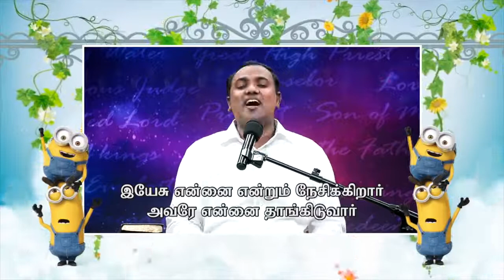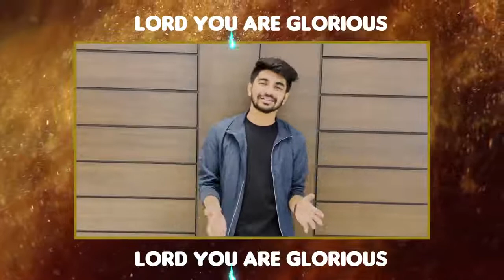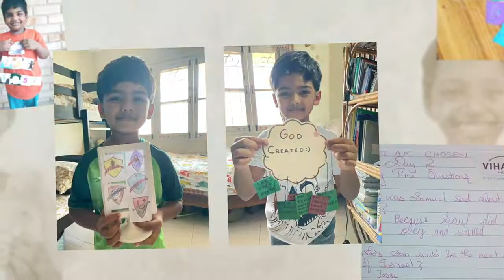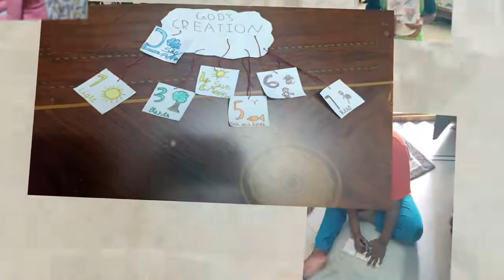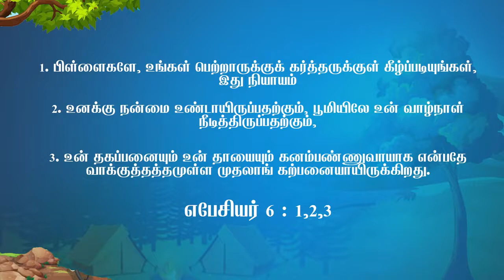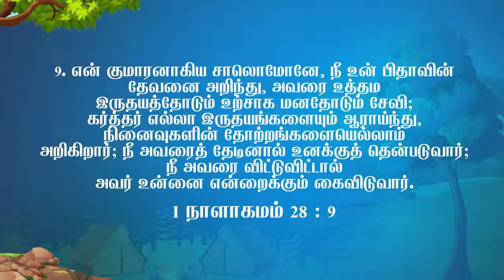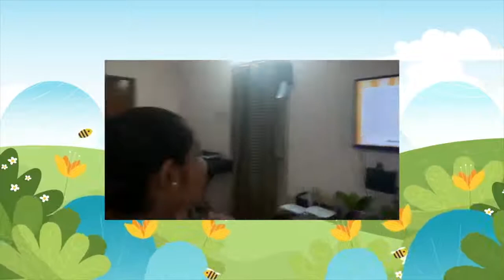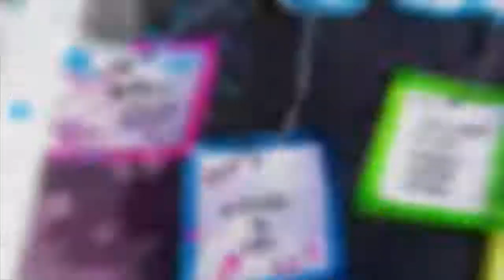VBS 2021 || INCREDIBLE ME || ONE IN A MINION || BJJ WORSHIP MINISTRIES || Day 5 || FINAL DAY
Rejoice always, pray continually, give thanks in all circumstances; for this is God's will for you in Christ Jesus. - 1 Thessalonians 5:16-18.

Hi Children and greetings to you all in the Mighty and Matchless Name of our Lord and Saviour Jesus Christ!

I firstly want to thank the Lord Almighty for enabling myself and the team at BJJ Ministries to be able to minister to you all through this VBS, this past week.

I’m sure last week's Virtual Bible School would have been a fun, interesting, and meaningful experience, and all of you would have learned a lot from all the Bible stories. Throughout the week, all the children and in some cases even their parents participated in the activities together. The efforts put into doing the activities were just tremendous. Evaluating these activities was very very hard, as they were all so very good.

Participating in these activities, worshipping, and listening to all the Bible Stories together allowed the families to serve God together. Therefore on behalf of BJJ Ministries, I want to thank all the children for their super-enthusiastic participation and also more importantly the parents of all the children for allowing your children to take part in such a VBS and for sowing the seeds of God’s word, in their hearts.

I want to thank all the kids who had registered and were active participants, and also those who did not register but still watched the VBS program on all days. I want to specifically thank all those who sent in your testimonies throughout the program. It is only such testimony that truly reflects the impact of such a VBS, receiving these testimonies have been such a big blessing to our entire team.

I want to especially thank Joel Anna and the Awesome Jesus Teams for partnering with us this VBS. I also thank the
- Editing Team - Cecil Anna, John Anna, and John Hendry,
- Posters Designing Team – Caroline Akka and Team, were an integral part of this online VBS.
I want to thank the Puppet show team – Mr. Ugin and Mr. Mohan, for giving all of us very entertaining and meaningful Puppet Shows.
I also want to thank all the Pastors who did the opening prayers on each of the days and specifically Ps. Reenu Kumar for leading us in prayer on this last day.
And last but not the least, I want to thank all the volunteers/teachers/worship leaders/evaluators from the BJJ Ministries team without whom putting together such a VBS would not have been possible.
- Dr. Anne Cinthia
- Ashwin Sunderraj
- Susan Stephens
- Benjamin Christopher
- Prannoy Stephens
- Harrison & Kutty Eji
- Gracia Betty Edith
- Sharon Rebecca
- Prince Ebenezer
- Bro. John Wesley Muthu
Once again, I want to thank all the children and their parents, and I look forward to seeing all of you’ll once again during the VBS next year.
Until then, stay safe. God bless.

REGARDS :
Benny John Joseph (BJJ WORSHIP MINISTRIES)